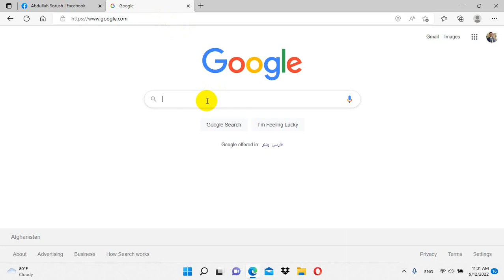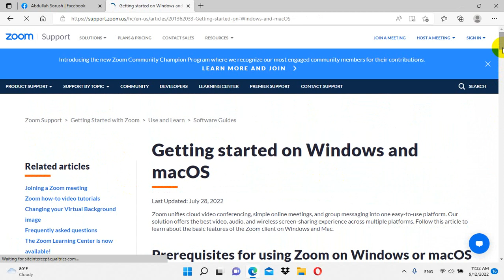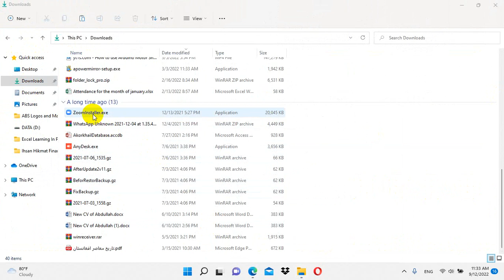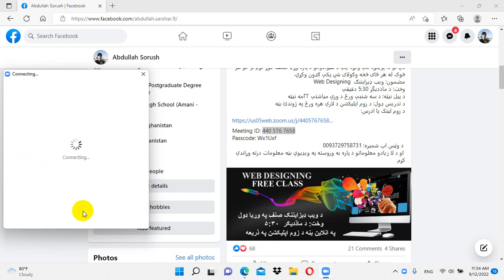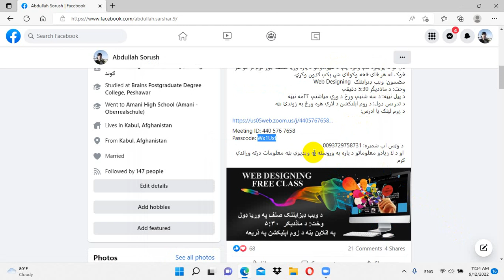Web Designing online Free Class in Pashto by Abdullah Sorush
How to Download Zoom Application
How to Install Zoom Application
How to Join a Meeting in Zoom